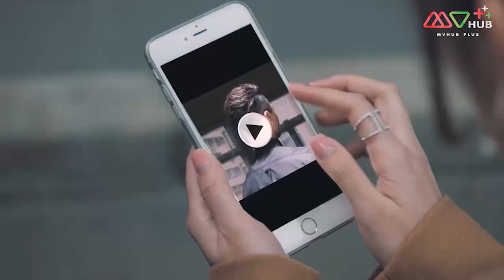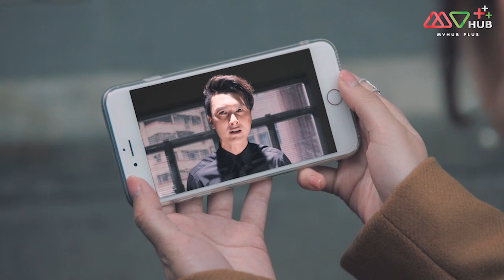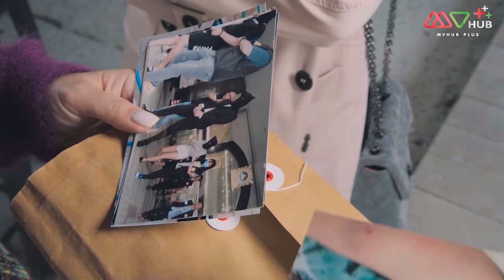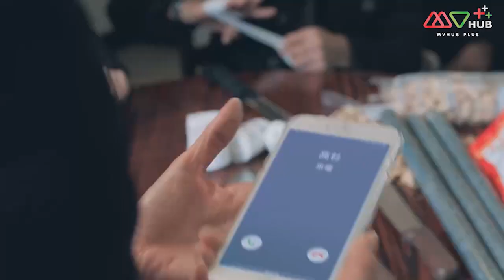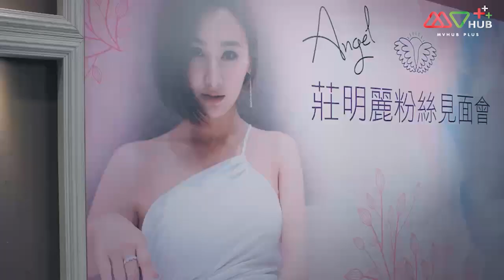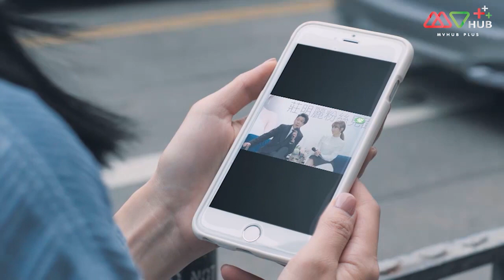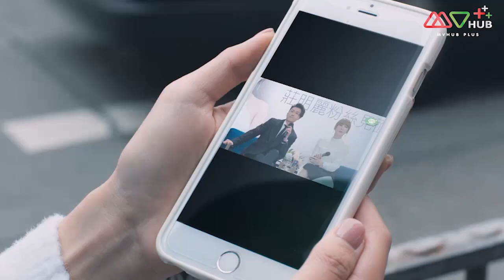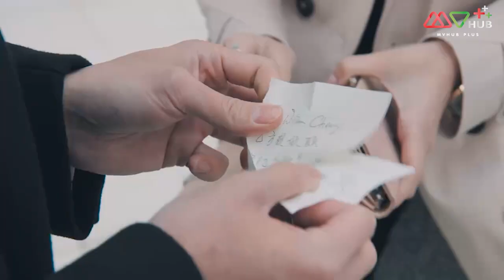ซุปตาร์ เจ้าพ่อมาเฟีย ( Al Cappuccino ) [ พากย์ไทย ] l EP.19 l TVB Thailand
เจี่ยงติ้งปัง หัวหน้าแก๊งซื่อเหลียนถูกฆ่าตายพร้อมกับลูกชายสองคนศึกแย่งชิงตำแหน่งหัวหน้าแก๊งจึงเกิดขึ้น จางซี่หลุนนักแสดงตัวประกอบแต่เต็มไปด้วยอินเนอร์ทางการแสดงถูกตำรวจขอให้เป็นสายลับสวมรอยเป็น เจี่ยงซื่อหลุน คุณชายสามที่ไม่มีใครรู้ว่ามีอยู่เพราะถูกส่งไปอเมริกาตั้งแต่ยังเป็นทารก แต่ในแก๊งซื่อเหลียนก็มี เกาปิน สายลับตำรวจแทรกซึมตัวอยู่ก่อนแล้ว ด้วยนิสัย “เล่นใหญ่” ของจางซี่หลุนได้ทำให้ภารกิจสายลับครั้งนี้ไม่ใช่แค่ปฏิบัติการปราบปรามอาชญากรรมธรรมดา แต่คือความวุ่นวายที่เกินจะคาดคิด

นำแสดงโดย :  หวังเฮ่าซิน, จางเจิ้งหล่าง, เกาไห่หนิง, ฝ่งอิ๋งอิ๋ง, หยวนเจียอี้